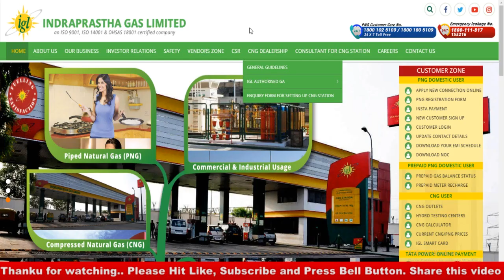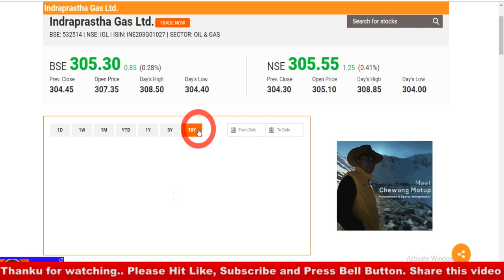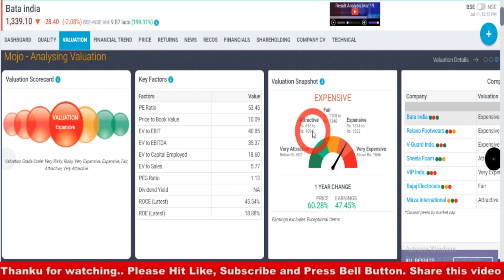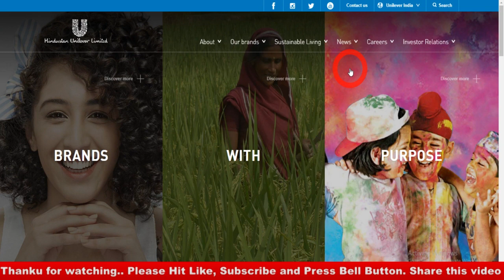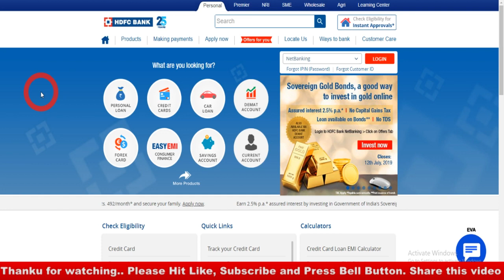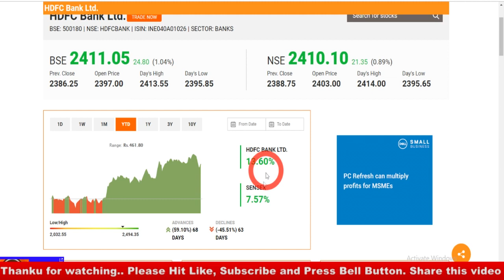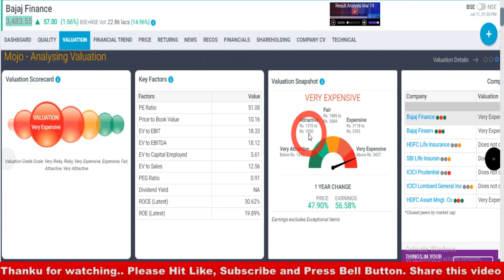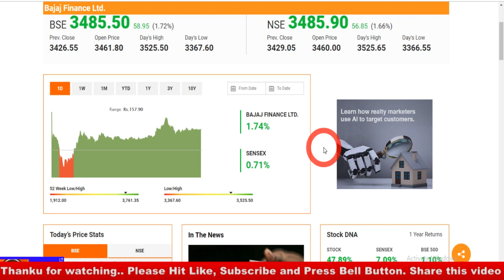देश के सबसे अच्छे 5 SHARE में RETIREMENT के लिए SIP चालू कर दो I MULTIBAGGER STOCK